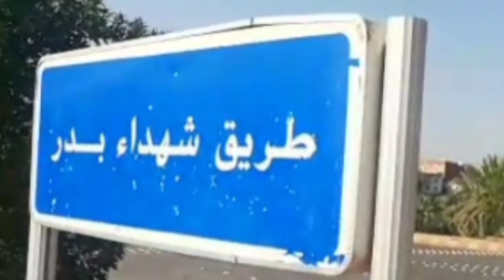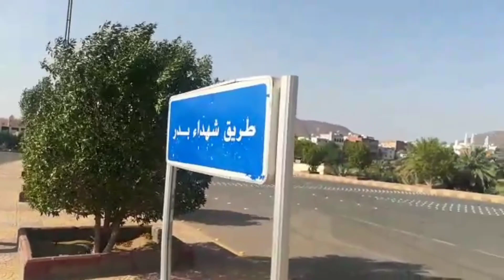madinamunawara ziyart e madina | shuhda e bader 2021 shahkhanzai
Specelly Thanks for Sharing Sakhawat bhai